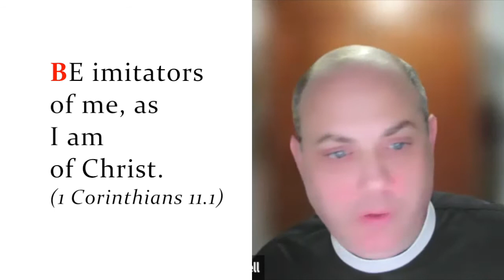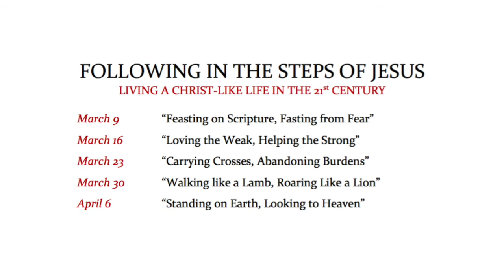In the Steps of Jesus: join our Zoom Lenten series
Here's a sneak peek of our Lenten series.